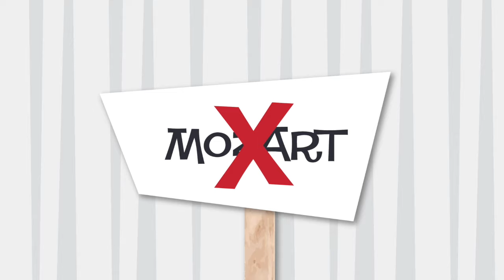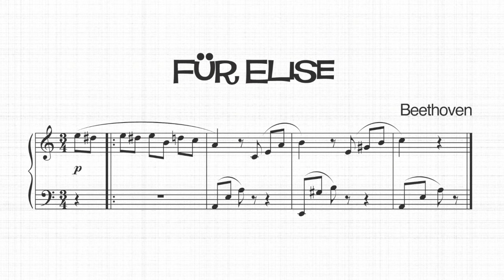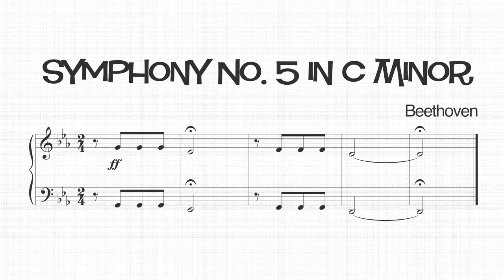Meet Beethoven | Composer Biography for Kids + FREE Worksheets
Learn about German composer, Ludwig van Beethoven with this popsicle stick theater production from the MakingMusicFun.net Academy.

✅  Meet Beethoven | Composer Biography Study Guide - FREE!
Get more out of the free MakingMusicFun.net Music Academy video lesson, Meet Beethoven | Composer Biography for Kids, with this free study guide. Click the following link to print this Meet Beethoven worksheet:

✅  More FREE Beethoven Resources

Hey Kids, Meet Beethoven Composer Biography
Ludwig van Beethoven was born in Bonn, Germany in 1770, to Johann van Beethoven and Maria Magdalena Keverich. Although Beethoven's exact birth date is not known, his family celebrated it on December 16. Ludwig's first musical instruction came from his father Johann who was said to have been a harsh instructor. Johann later asked his friend, Tobias Pfeiffer, to teach his son. It seems that the harsh treatment continued, as Johann and his friend would come home late on occasion to pull young Ludwig from his bed to practice until morning.

NOTE: We goofed. Haydn is Austrian. Thanks goes to one of our viewers that pointed that out.

🔵  Want to Learn to Play the Piano?
Kids learn faster with our proven, kid-centered, confidence-building method. Get started with the MakingMusicFun.net Music Academy for FREE!

Play the Soundtrack
The Meet Beethoven soundtrack features MakingMusicFun.net piano arrangements of "Ode to Joy" and "Minuet in G." Click the links below to print the piano sheet music:

Creative Resources for Elementary Music Education | MakingMusicFun.net